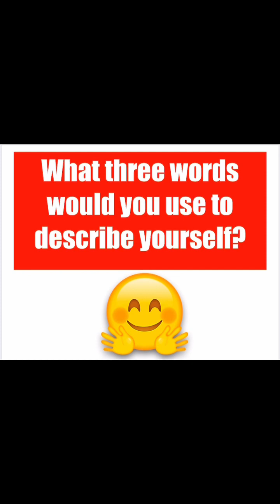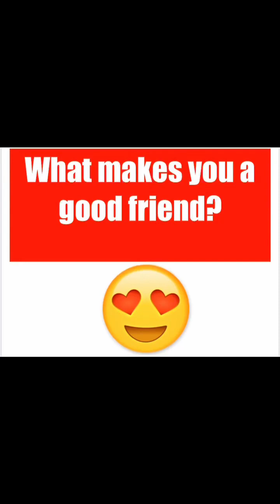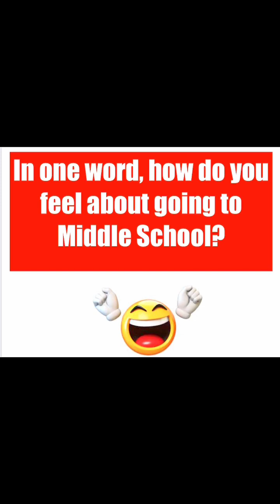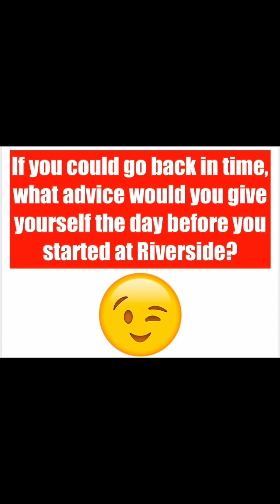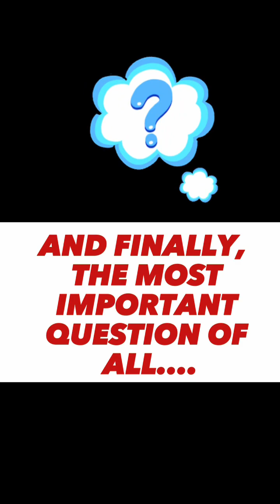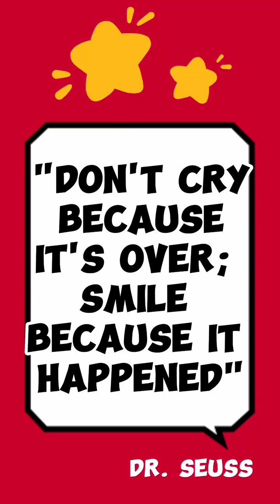Riverside Elementary 2023 5th Grade Moving Up Ceremony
The 5th graders at Riverside Elementary will be going to South Side Middle School next year and it is bittersweet to say the least. This video was put together by some of our parents and played during our 2023 5th Grade Moving Up Ceremony on Thursday, June 22, 2023.